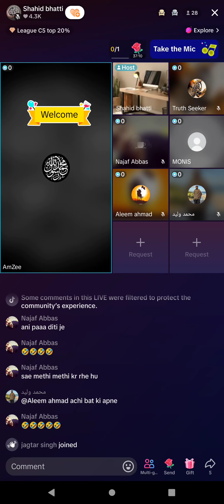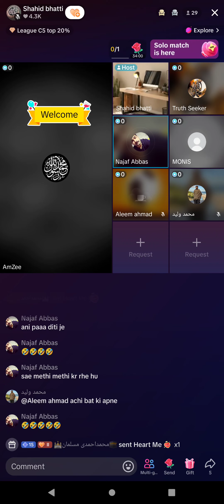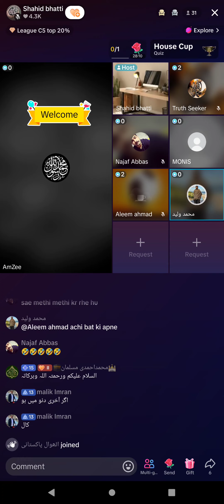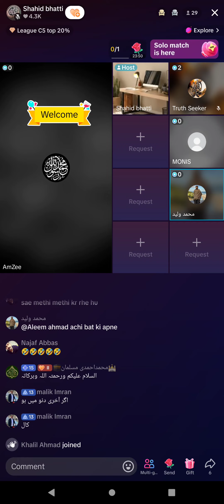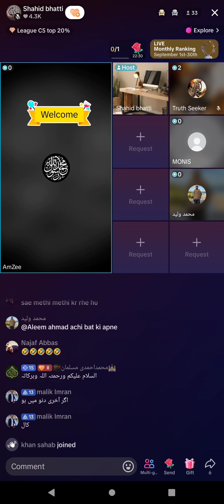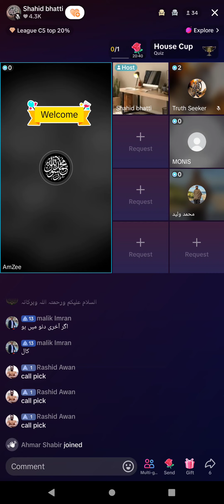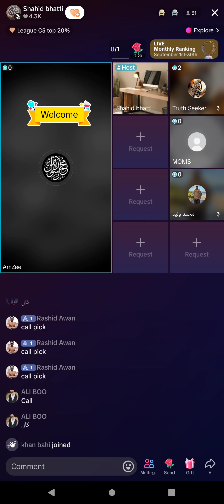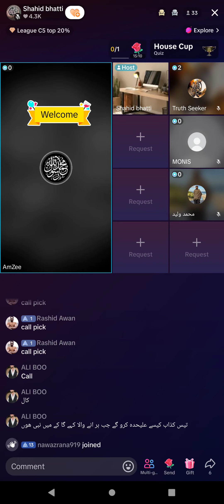3115 - Shahid Bhatti Broad Jamat Ahmadiyya Qadiani